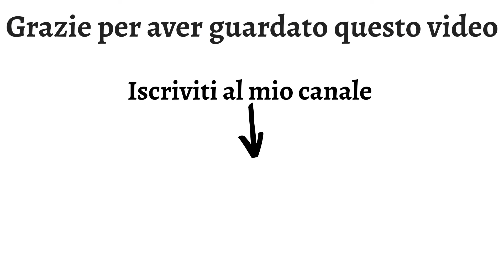Fontane Danzanti a Dubai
a fontana di Dubai (in inglese: The Dubai Fountain) è un sistema idro-coreografico situato sul lago artificiale Burj Khalifa al centro della città di Dubai, negli Emirati Arabi Uniti. Questo articolato sistema di fontane è stato progettato da WET Design, una società con sede in California, responsabile anche delle fontane al Bellagio Hotel Lake di Las Vegas. Illuminato da 6.600 luci e 50 proiettori colorati, la vasca è lunga 902 piedi (275 metri) e le fontane sparano acqua fino a 150 piedi (152,4 m) accompagnato da una gamma di musica araba, classica e contemporanea riprodotta attraverso gli altoparlanti intorno al lago
fonte info wikipedia